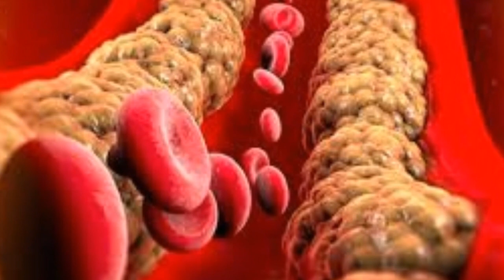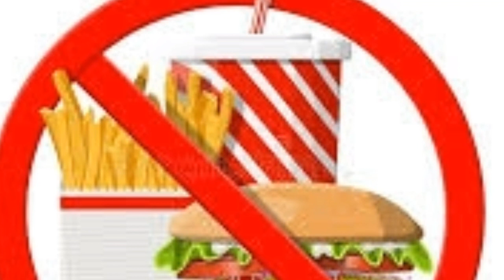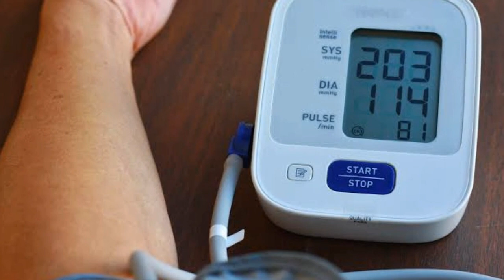how to keep your heart healthy and fit | reasons for heart attack | হার্ট ভালো রাখার উপায়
Hello friends,
Welcome to today's new video from TeamFokas. Today we are going to share with you though this video how to keep your heart healthy and fit.

Video clips and images taken from pixabay, pixels and google.